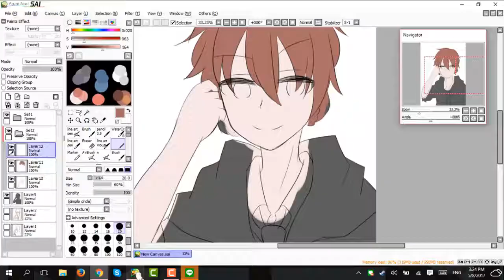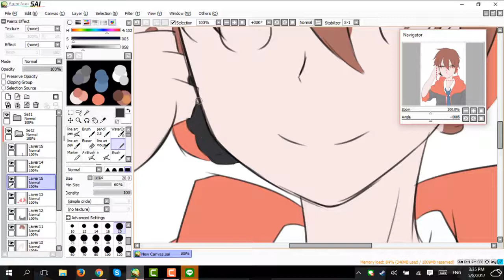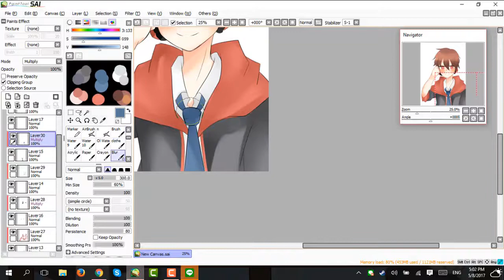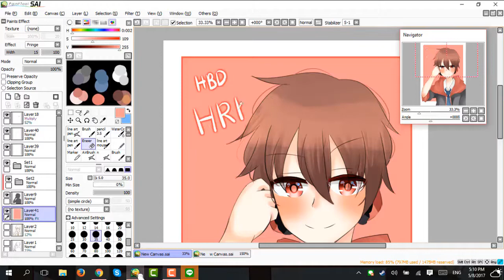[SPEED PAINT] HBD HRK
ขอบคุณที่รับชมนะคับ ถ้าชอบก็กดLike กดshere กดSUB กันด้วยนะคับ
Program
Sai
camtasia studio
---F O L L O W M E ---